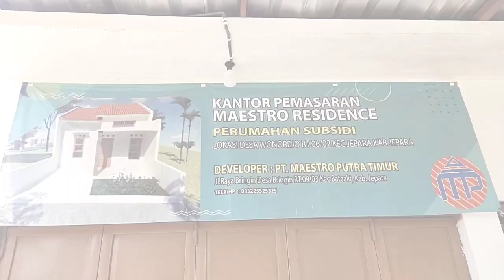150 Juta Perumahan Subsidi Maestro Residence Wonorejo Kab. Jepara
Perumahan Subsidi Maestro Residence

Lokasi:
Desa Wonorejo RT 06/02 Kec. Jepara, Kabupaten Jepara.

Developer:
PT. Maestro Putra Timur
Jl. Raya Bringin, Desa Bringin RT 09/03 Kec. Batealit, Kab. Jepara

Telp./HP:
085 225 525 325